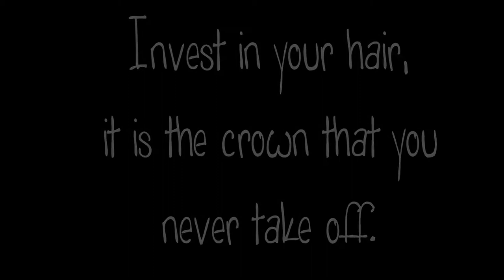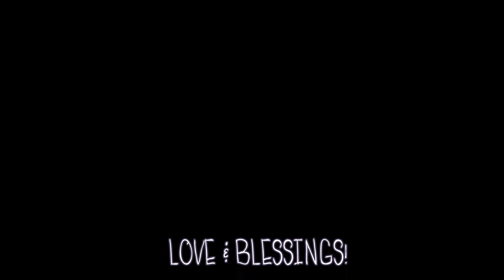DIY Hair Color ft. Manic Panic - Day 4 | Remember September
What to do on a holiday time-off? Drive around for the family and do a DIY Hair color session, of course!

Life's too short to wait!
Live the life that you want to live
And be the change you want to see!